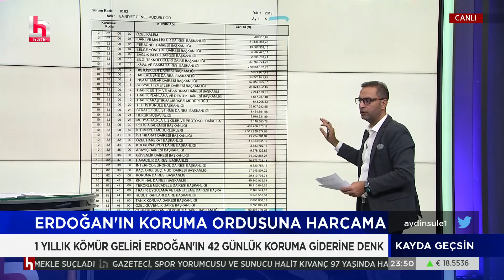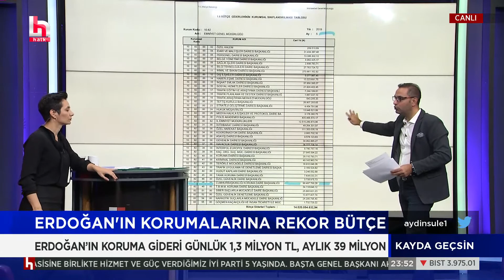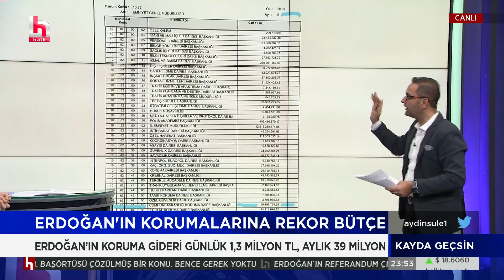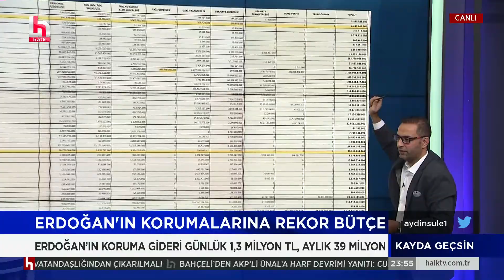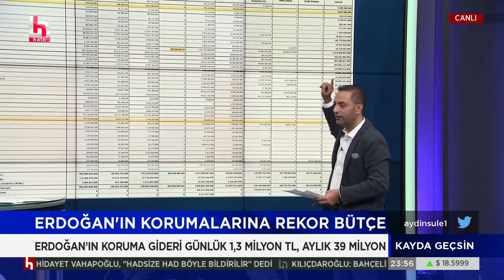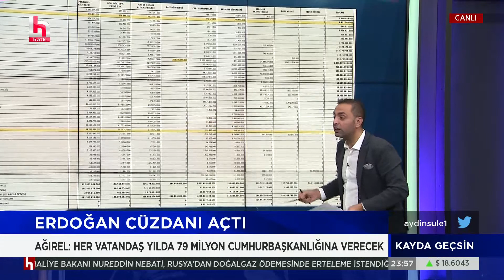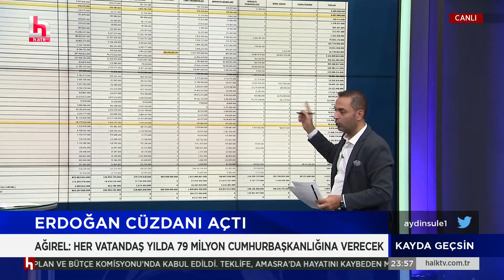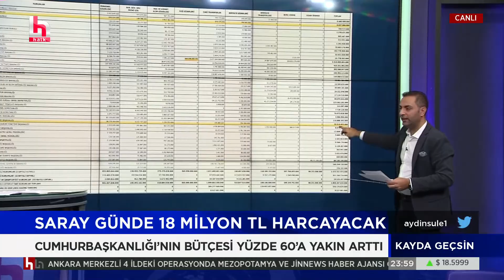Murat Ağırel: Cumhurbaşkanlığının 42 günlük koruma gideri, Amasra'nın 1 yıllık kömür gelirine denk!